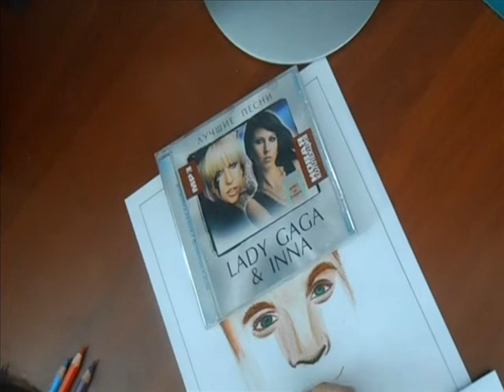Drawing Sauli Koskinen in Coloured Pencils by Guzel